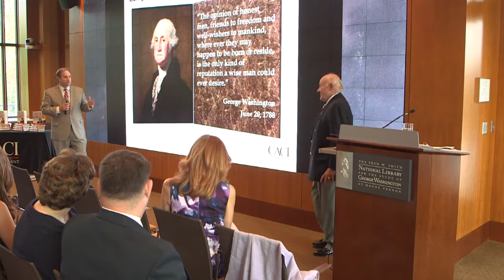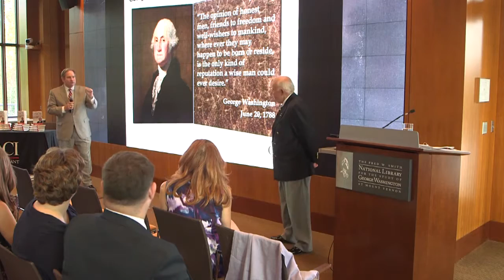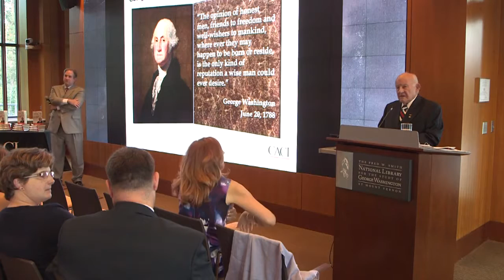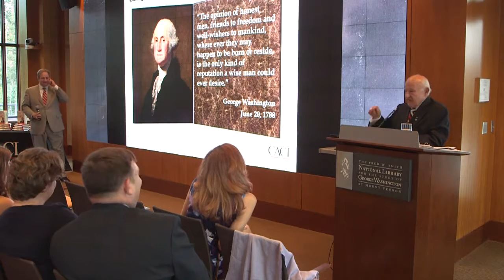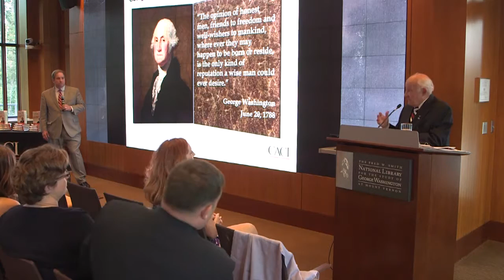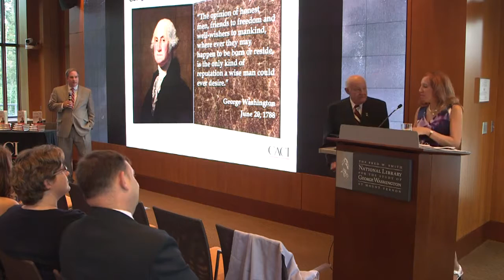Ford Evening Book Talk: CACI Chairman Dr. J. Phillip (Jack) London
Character: The Ultimate Success Factor is based on Dr. London’s personal, corporate, and military experiences, along with real-life examples. “I decided to write about character because of its central role in our personal, professional, and organizational success,” Dr. London says. “Character is a unique set of moral and ethical qualities that define what we believe in, what we stand for, and what we expect of ourselves and others. While a variety of factors form our abilities and influence the events in our lives, how individuals and organizations act on these qualities determines how far they will go.”

Dr. London served as CACI’s President and Chief Executive Officer from 1984 to 2007, and is considered to be the founder of the modern-era CACI. A retired U.S. Navy Captain, Dr. London has received national industry leadership recognition that includes the Fleet Admiral Chester W. Nimitz Award from the Navy League of the United States, the John W. Dixon Award from the Association of the United States Army, and the Nathan Hale Award from the Reserve Officers Association. Dr. London has been inducted into the Washington Business Hall of Fame and the U.S. Naval Postgraduate School and Greater Washington GovCon Halls of Fame. Additionally, the HR Leadership Awards of Greater Washington presents the annual Dr. J.P. London Award for Promoting Ethical Behavior named in his honor.